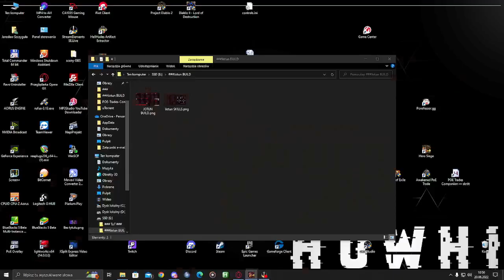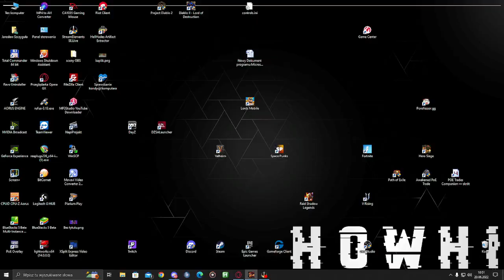Jötunn NO SET BUILD - [Hero Siege] Season 16